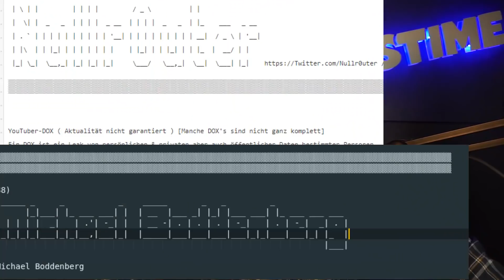EXKLUSIV: Wer steckt hinter dem Hack-Angriff? | YouTuber und Politiker gehackt